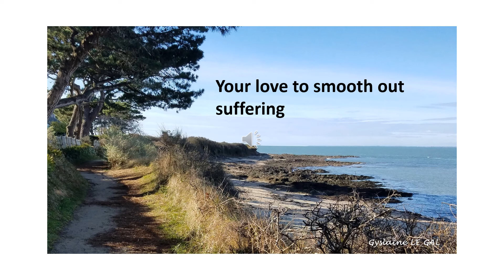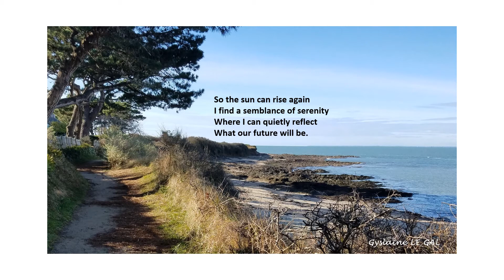Your love to smooth out suffering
Poem related to the war in Ukraine

LOVE POEM
French poem Translated and told directly by the author
ENGLISH VERSION BUT WITH WITH FRENCH ACCENT